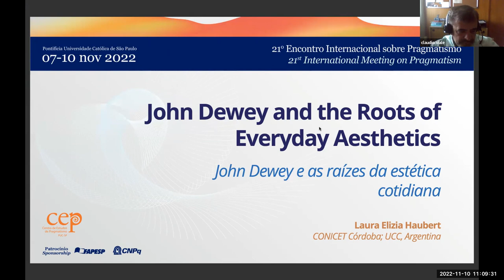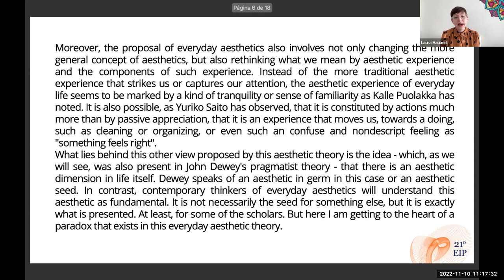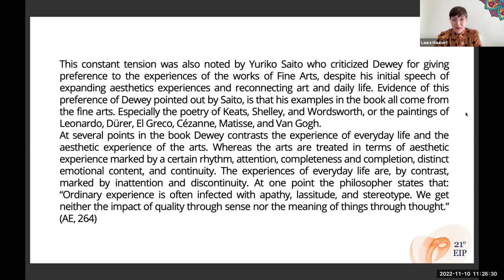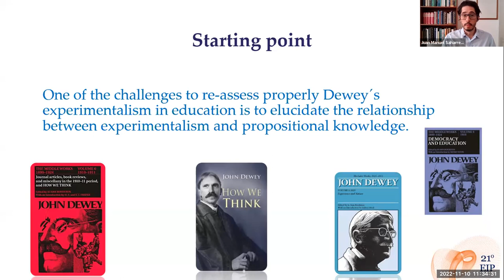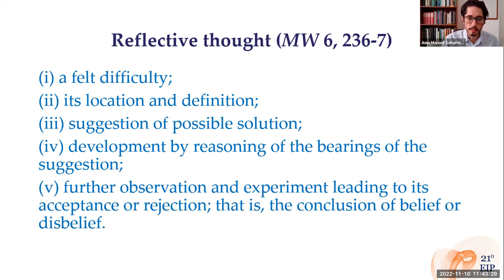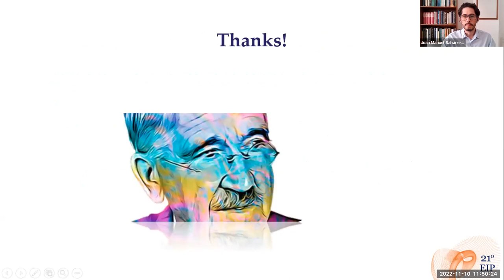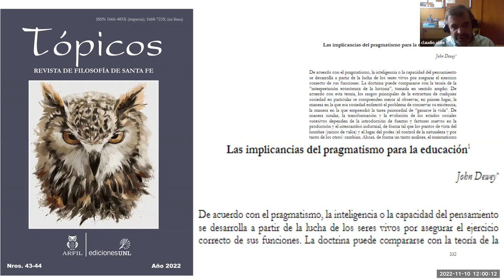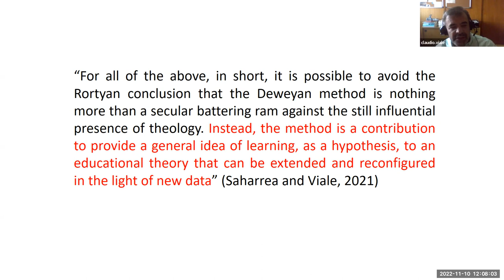Mesa-redonda | Roundtable - Pragmatism, Aesthetics and Education | Pragmatismo, Estética e Educação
10/11/2022 – Quinta-feira | 11/10/2022 – Thursday manhã | morning

Mesa-Redonda | Roundtable sala | room B 11:00 am - 12:45 am

Coordenação de sessão | Session Chair: Claudio Viale | CONICET Córdoba; UCC, Argentina

Mesa-redonda 4 | Roundtable 4: Pragmatism, Aesthetics and Education |
Pragmatismo, Estética e Educação

Laura Elizia Haubert | CONICET Córdoba; UCC, Argentina
John Dewey and the Roots of Everyday Aesthetics | John Dewey e as raízes da estética cotidiana

Juan Manuel Saharrea | CONICET Córdoba; UCC,
Argentina What are the Real Implications of an Experimental Education? The Place of Propositional Knowledge in Dewey´s Educational Theory | Quais são as reais implicações de uma educação experimental? O lugar do conhecimento proposicional na teoria educacional de Dewey

Claudio M. Viale | CONICET Córdoba; UCC, Argentina
Pragmatism and Method: Classical and Contemporary Variations | Pragmatismo e método: variações clássicas e contemporâneas